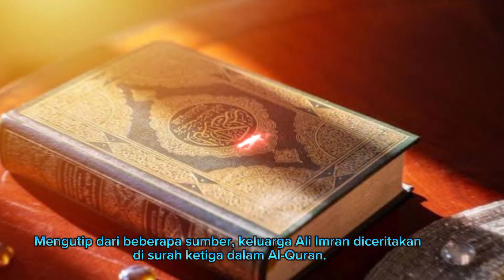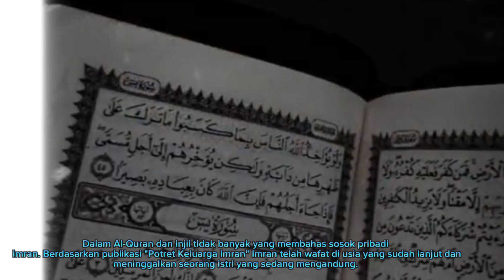Siapa Keluarga Ali Imran yang Diceritakan dalam Al-Quran?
Keluarga Ali Imran adalah satu-satunya keluarga yang dipakai untuk menjadi nama surah dalam Al-Quran. Keluarga ini dipuji sejajar dengan keluarga Nabi. Mengutip dari beberapa sumber, keluarga Ali Imran diceritakan di surah ketiga dalam Al-Quran.

Surah Ali Imran ini terdiri dari 200 ayat berisikan kisah Kelahiran nabi Isa, serta disebut pula kelahiran Maryam binti Imran, ibu Nabi Isa. Membaca surat Ali Imran memiliki banyak keutamaan, salah satunya diberikan syafa'at kelak pada hari Kiamat

Keluarga Ali Imran adalah keluarga saleh yang tinggal di Nazaret, yakni sebuah tempat di utara Israel. Ali Imran merupakan ayah dari Maryam kakek nabi Isa. Nama lengkapnya adalah ‘Imran bin Saham bin Amor bin Meisyan bin Heizkil bin Ahrif bin Baum bin Ezazia bin Amsiya bin Nawus bin Nunya bin Bared bin Yosafat bin Radim bin Abia bin Rabeam bin Sulaiman bin Daud.

Dalam Al-Quran dan injil tidak banyak yang membahas sosok pribadi Imran. Berdasarkan publikasi "Potret Keluarga Imran" Imran telah wafat di usia yang sudah lanjut dan meninggalkan seorang istri yang sedang mengandung. Ali Imran merupakan pemuka Bani Israil sekaligus juga pemimpin para pendoa dalam tradisi Yahudi di Baitul Maqdis.

Ali Imran merupakan keturunan dari Nabi Ya’qub yang memiliki seorang istri bernama Hannah binti Yaqudz. Hannah kemudian melahirkan anak bernama Maryam, Ibunda nabi ‘Isa. Siti Maryam dan putranya tidak tersentuh setan, lantaran Siti Maryam wanita yang memelihara kehormatannya dan wanita terbaik pada masanya.

Merangkum dari publikasi "Karakteristik Keluarga (Ali Imran)" istri Ali Imran termasuk keturunan Yahudza bin Ya’qub. Ia memiliki seorang saudara perempuan bernama Isya'. Isya menikah dengan nabi Zakaria dan memiliki seorang anak bernama nabi Yahya. Nabi Yahya sekaligus keponakan dari Ali Imran dan sepupu dari Siti Maryam, juga seorang nabi yang dikaruniai hikmah dan ilmu semasa kanak-kanak.

Keluarga Ali Imran hidup ditengah kekuasaan bangsa Romawi, para paganis atau penyembah berhala yang tidak memeluk agama samawi. Pada abad 25 sebelum masehi keluarga Ali Imran tinggal di Palestina (Yerusalem), saat itu baitul Maqdis juga berada dalam kekuasaan Romawi kuno yang beribukota di Roma.

Pada masa itu Bani Israil telah jauh dari ajaran yang diturunkan kepada nabi Musa. dan bertolak belakang dengan syariatnya. Hanya tinggal Zakaria dan iparnya Imran yang tetap setia beribadah dan berdiam diri di bangunan besar Baitul Maqdis. Penduduk Bani Israil telah tenggelam dalam materialisme. Sehingga keluarga-keluarga mukmin di masa itu hidup dalam suasana dan kondisi yang tertindas.

Keluarga Ali Imran ini dipilih oleh Allah untuk menjadi keluarga teladan sepanjang masa karena ketaqwaan kepada Allah. Selain itu, istri Ali Imran juga seorang yang pantang menyerah dalam berharap kepada Allah, agar memberikannya keturunan meskipun dia mandul.